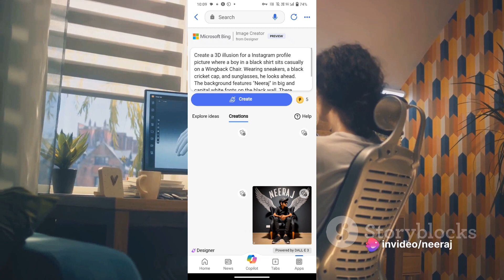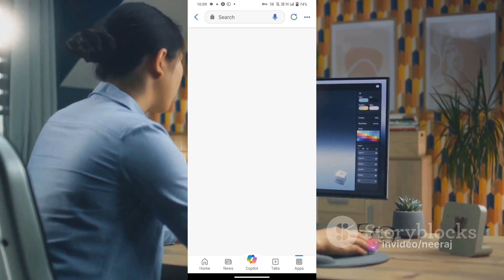How To Create 3D Ai wings Name Image || Create Ai image for Free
create ai images
Create Ai image for Free

COPY PASTE :- Create a 3D illusion for a Instagram profile picture where a boy in a black shirt sits casually on a Wingback Chair. Wearing sneakers, a black cricket cap, and sunglasses, he looks ahead. The background features " Tech Neeraj" in big and capital white fonts on the black wall. There should not be his shadow, and there are wings to make it appear as if he is an angel